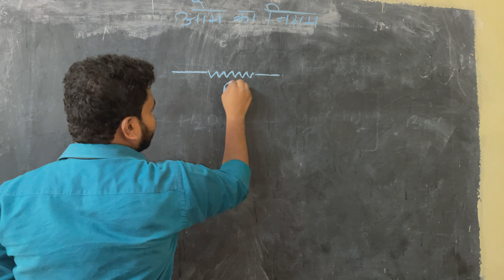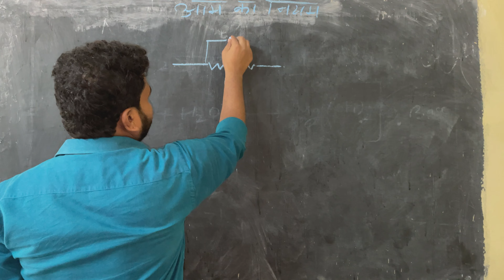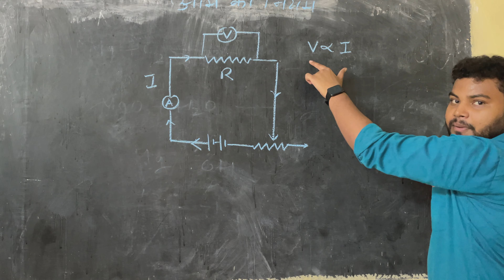Ohm's Law class 10th and 12th [physics]science practical(विद्युत धारा, ओम का नियम)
Ohm's law states that the voltage across a conductor is directly proportional to the current flowing through it, provided all physical conditions and temperatures remain constant.
Ohm’s law
School experiment
Science experiment
Current and its effects
Current
Ampere
Resistances
Lab experiment
Laboratory
In Hindi science experiment
All state board
Up board
UKboard
MP board
RJ board
iCse board